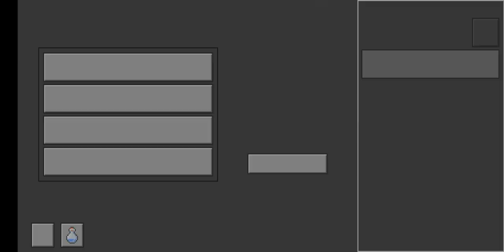July 10, 2022